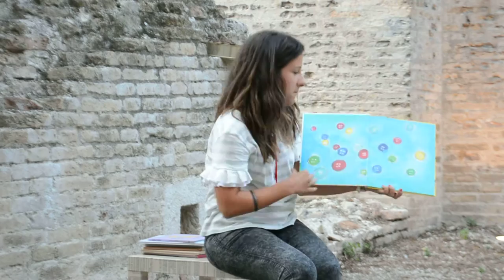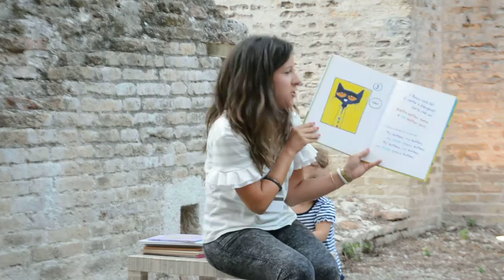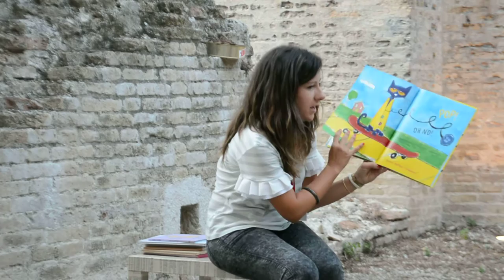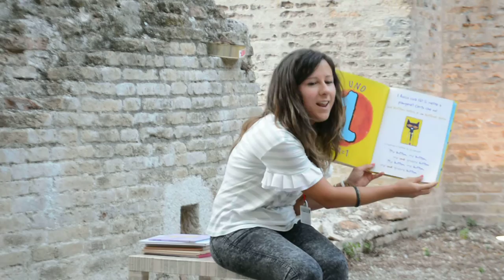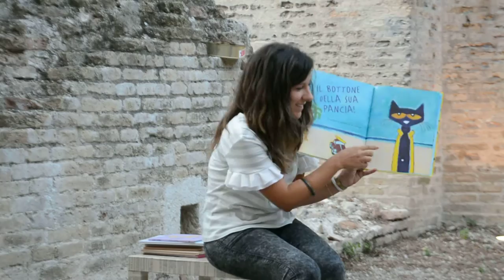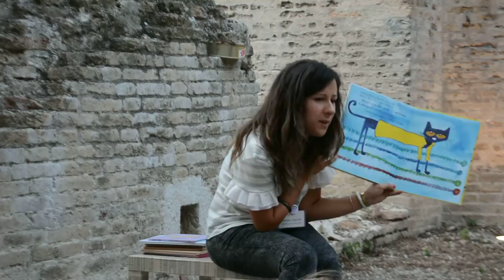Rachele Ragnetti legge "Rocco il gatto e i suoi super-bottoni"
A Nati per leggere a Fano Rachele Ragnetti legge "Rocco il Gatto e i suoi quattro super bottoni” di James Dean e Eric Litwin, Il Castoro